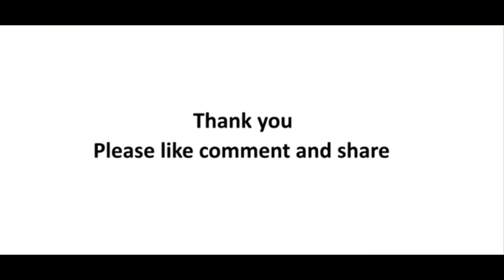Random Vlog || Life of a student before government job.!! mahipal bera selected in Delhi police 🚩